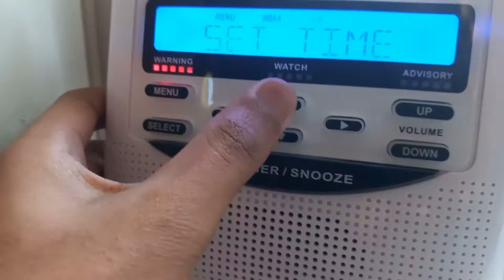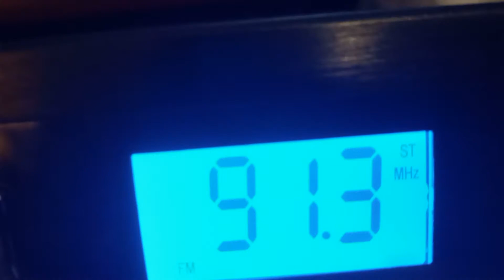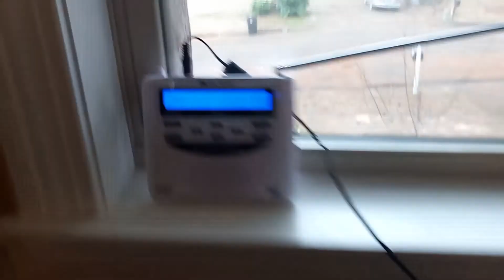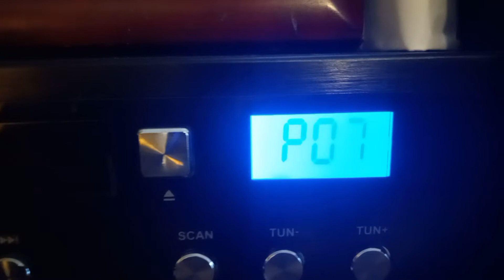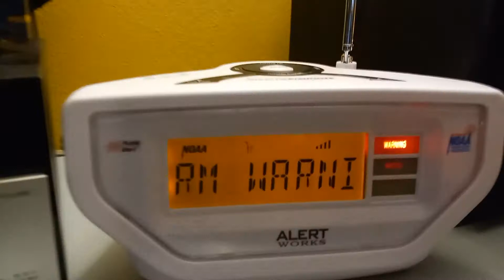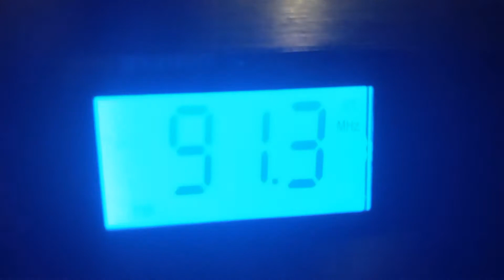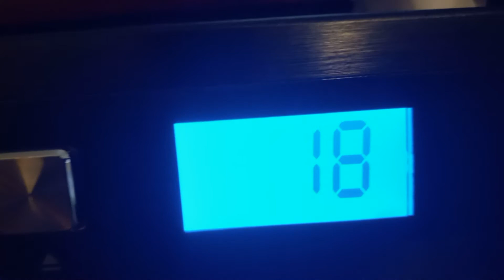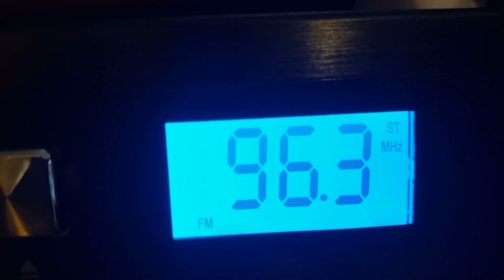So many alerts (EAS #144-165) look in Description